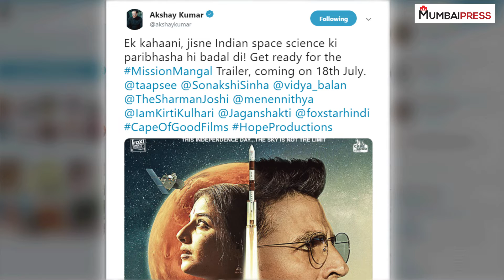Dekhiye Akshay Kumar Ki Mission Mangal Ka Naya Poster | Mumbai Press